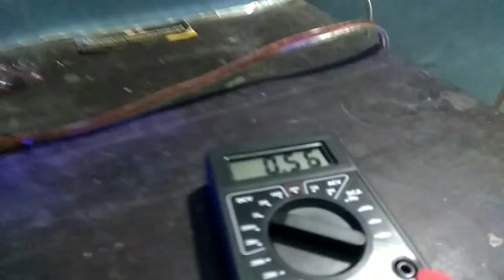Cara Membuat Tesla Coil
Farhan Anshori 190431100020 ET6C